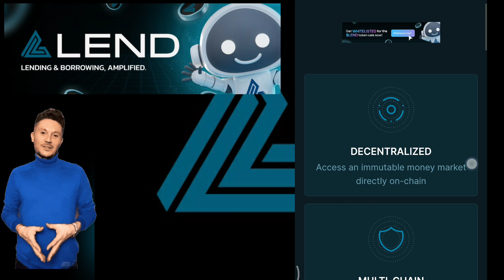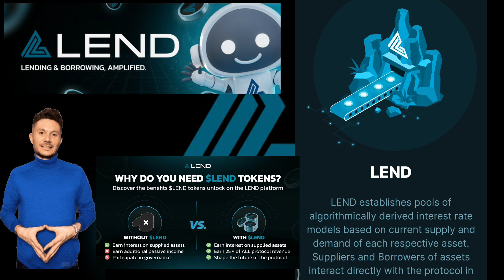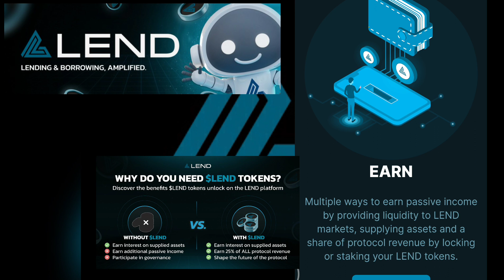LEND FINANCE - Lending Platform to Share Fees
LEND works by establishing Lending pools out of deposited crypto assets. These Lending pools are the collective tokens of all users who wish to deposit assets and are used to facilitate borrow requests from other LEND users.

The Lending pools are algorithmically derived and have a floating variable, but competitive interest rate model, based on the current supply and demand of each respective asset. If supply outweighs demand, it will have lower rates for borrowers and lenders.